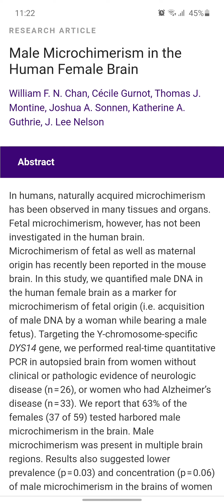Why Her Past Matters